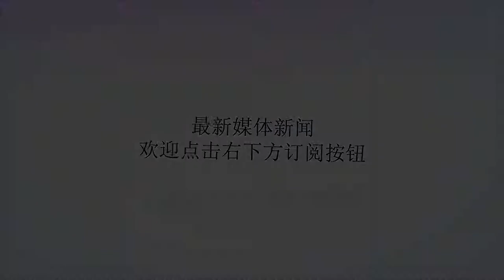41岁张玉宁近照：神似郑伊健，前妻是空姐现仍单身，独自抚养儿子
谢谢！本赛季中超联赛冠军已定，凭借艾哈迈多夫和武磊的进球，最终上海上港主场2比1战胜北京人和，提前一轮获得2018年中超联赛冠军！但是降级区除了贵州恒丰已经提前降级外，另一个名额不太确定，其中最后一轮，大连一方对阵长春亚泰的比赛显得尤为重要，两队都要为保级而战，势必会全力以赴。如果不出现意外，武磊将会获得本赛季的射手王。曾经国足也有一位前锋，他在赛场上自信心强，身体强壮、射术精湛，无论反击还是阵地战抢点都极具威胁，是位天生的射手，他就叫张玉宁。张玉宁，1977年5月出生于辽宁沈阳，曾经效力于辽宁、上海申花，他刚满20岁加入辽足就年少成名，被人称为“玉面杀手”。曾经差点转会到英超莱切斯特，可惜因为劳工证的问题导致他留洋失败。后来加入申花后，还帮助球队夺得联赛的冠军。在国足时期也有上佳表现，曾经在一次杯赛上，个人独中三元，上演帽子戏法。退役后，张玉宁在很多球队担任过主教练或是助理教练，但是执教战绩一般。在2006年，张玉宁和空姐孙佳怡在上海举行婚礼，婚礼现场申花队来了很多球员和教练。在2014年，张玉宁带着8岁的儿子亮相大型亲子益智节目《爸爸请回答》，在节目中，张玉宁首次亲口说已经和妻子孙佳怡离婚。如今这些年以来，41岁的张玉宁一直还是单身，独自抚养12岁的儿子。张玉宁长得很清秀帅气，有点像演员郑伊健。不过他很少出现在公众面前，个人比较低调，有时候会去踢踢球，毕竟曾经是自己的职业，祝福张玉宁。